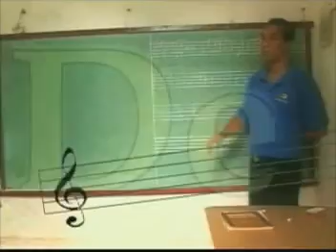Entrevista a Luis Manuel Amador, director de programas en Telemayabeque. Cuba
Entrevista realizada a Luis Manuel Amador para el programa Luces de Telemayabeque. Cuba.